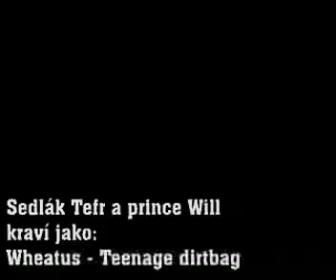Wheatus - Teenage dirtbag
by two KRETENS - Sedlák Tefr a Prince Will